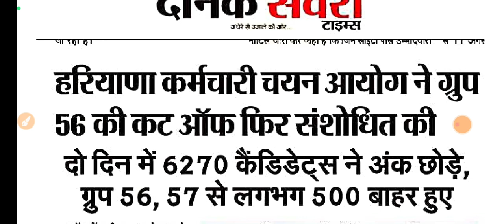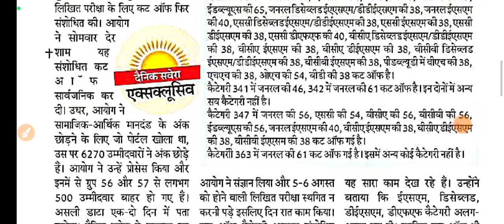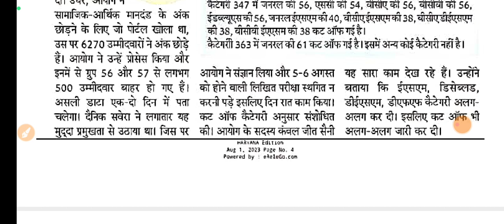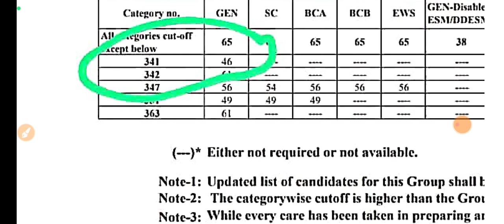cet breaking news इतने बच्चे बाहर होने के बाद भी कट ऑफ इतनी ही क्यों ??? 46 पर Qualify Gen Cat